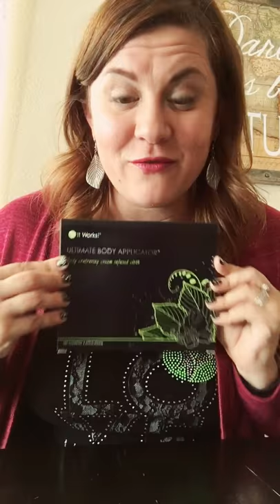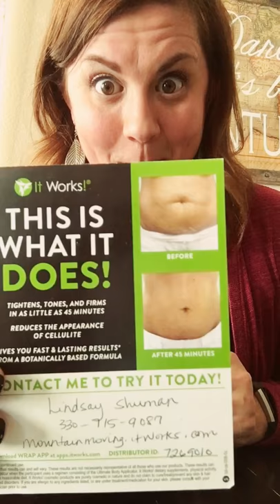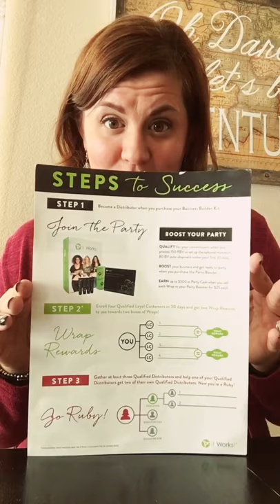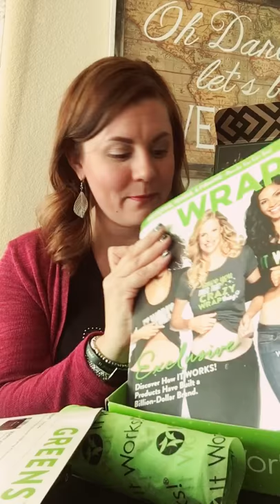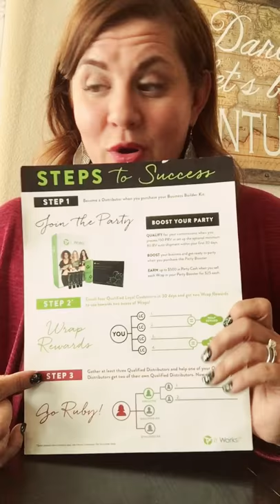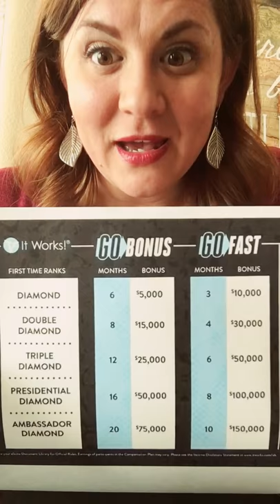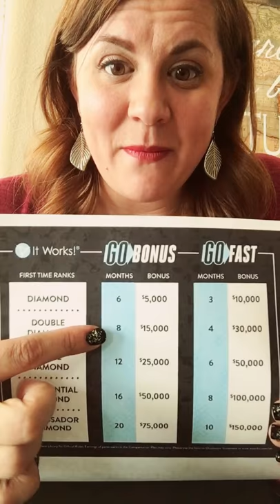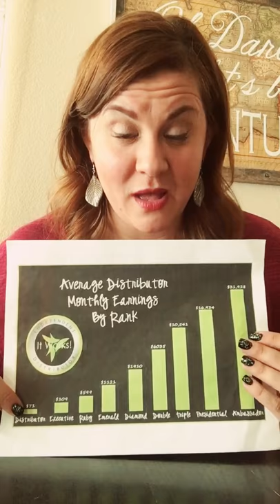A Life Changing Business With Mind Blowing Bonuses!